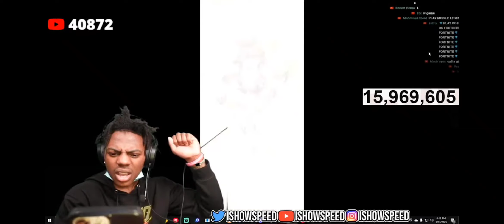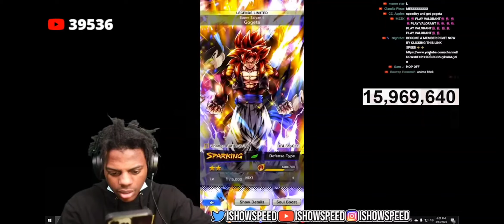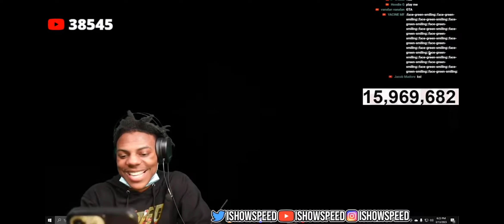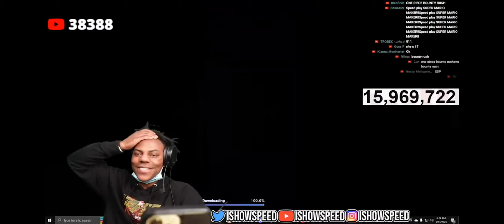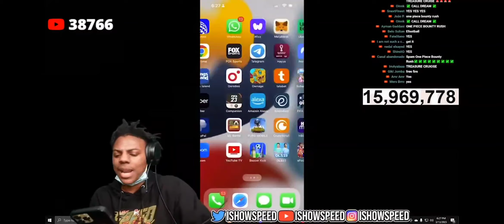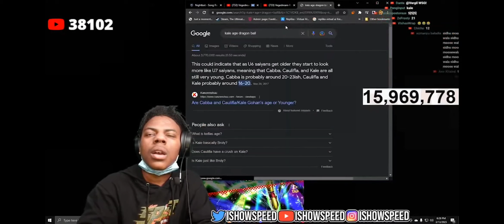iShowSpeed first time playing Dragon Ballz legends mobile 😂💥